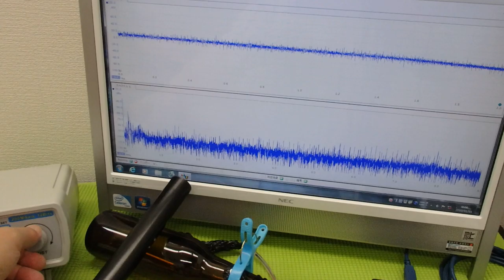メガヘルツの超音波発振制御プローブを利用した実験動画 ultrasonic-labo